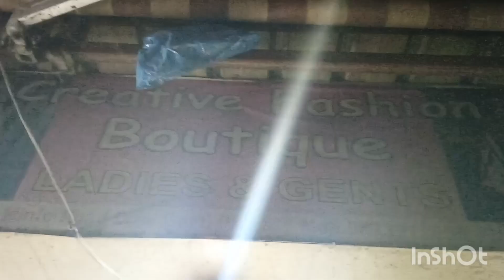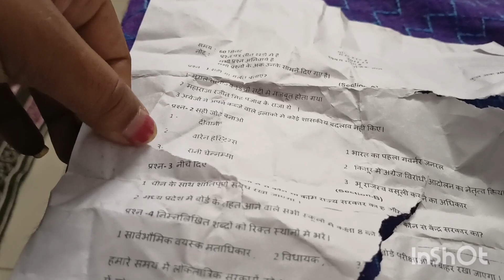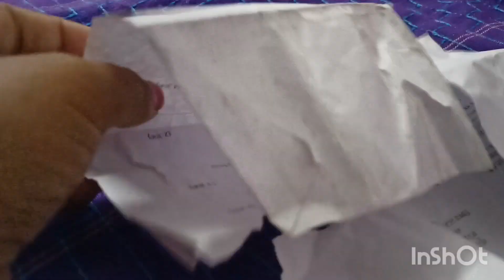मुझे क्यों डांटते रहते है सभी😔😔daily vlog